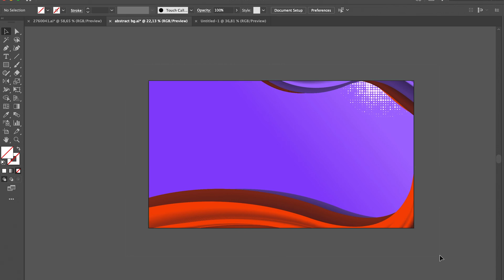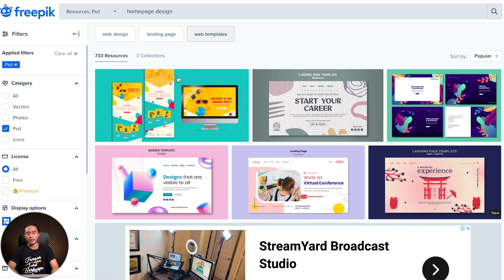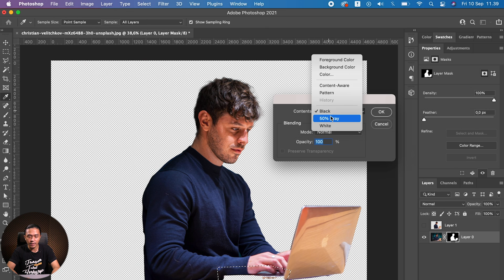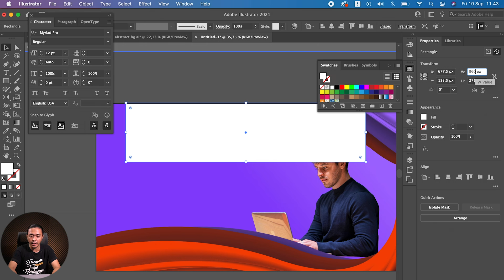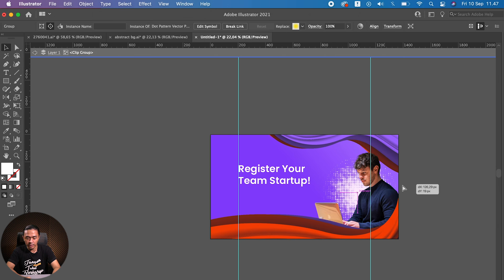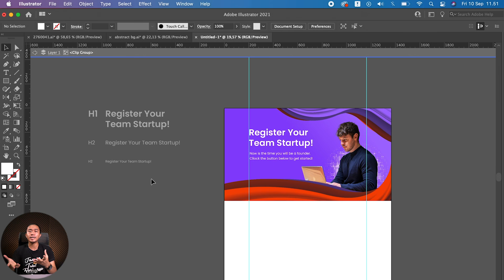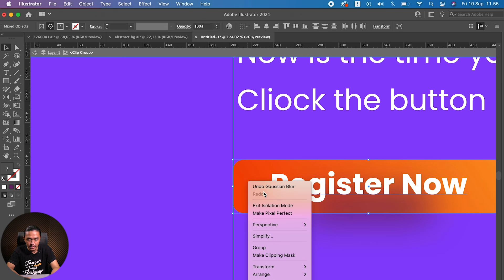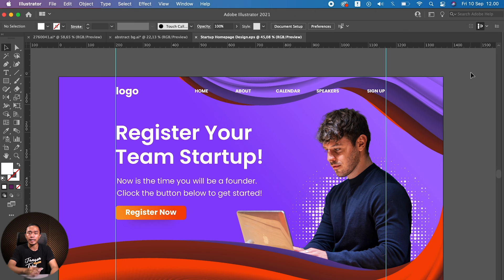TUTORIAL LENGKAP! Bikin Homepage Design dengan Adobe Illustrator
Sebagai freelancer kita harus pintar menemukan peluang. Rajin mengecek kondisi market design seperti freepik adalah contohnya. Aku baru tau nih ternyata kalau kita search homepage design di freepik, hanya ada sekitar 700an desain loh. Artinya saingan masih sangat sedikit, harus kita manfaatkan nih!

Nah jadi kita akan sama-sama belajar step by step cara membuat Homepage Design atau desain halaman website sederhana di Adobe Illustrator.

Selamat Mencoba ^^
Jangan Pernah Takut Berkarya ^^

Buat video animasi 3D di Powerpoint Gampang Banget!

== PARTNERSHIP | KERJASAMA ==
Seminar/Workshop Invitation | Endorsment | Promotion | Collaboration, please contact Riopurba's team :

Timestamp :
00:00 Intro
00:51 Kenapa Tutorial Homepage Design?
04:07 EPS itu apa?
05:11 Langkah Pertama
09:27 Langkah Kedua
11:01 Langkah Ketiga
14:11 Langkah Keempat
16:30 Tips Penting
20:05 Langkah Kelima
23:50 Langkah Keenam
25:41 Langkah Terakhir
26:50 Homepage Design sudah bisa dijual
28:10 Mau Belajar Bareng di Rumpi Desain?
28:45 Penutup